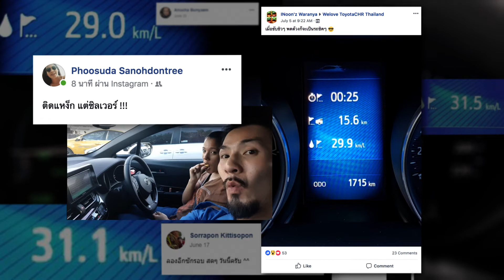Toyota C-HR ประสบการณ์ตรงจากผู้ใช้จริง | ประหยัดน้ำมัน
ทดลองขับ C-HR รับฟรีบัตร STARBUCKS มูลค่า 300 บาท พร้อมลุ้นรับ SAMSUNG GALAXY NOTE 9 จำนวน 100 รางวัล
วันนี้ - 30 ก.ย. 61 ที่ TOYOTA DRIVING EXPERIENCE PARK และโชว์รูมโตโยต้าทั่วประเทศ

ประสบการณ์ตรงจากผู้ใช้จริง
C-HR HYBRID
รถติด ก็ประหยัดน้ำมัน 29.9 กม./ลิตร

อย่าเพิ่งเชื่อ จนกว่าจะสัมผัสด้วยตัวคุณเอง
รายละเอียดเพิ่มเติม คลิก